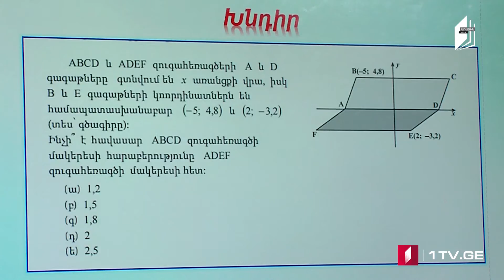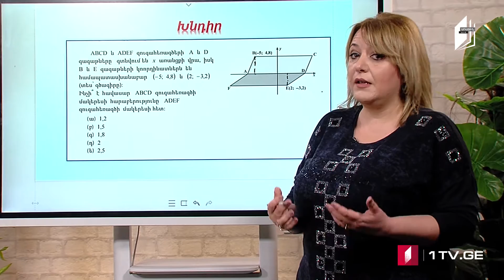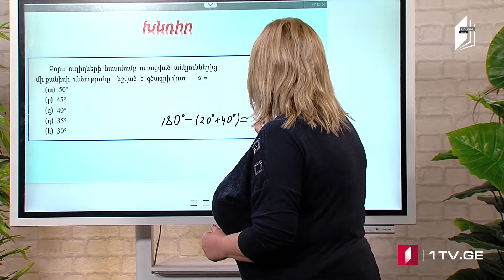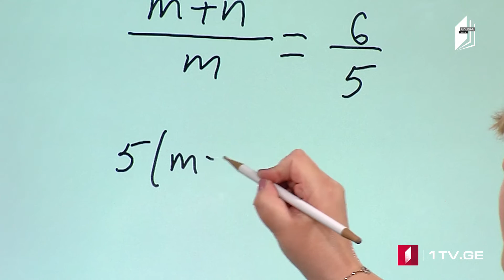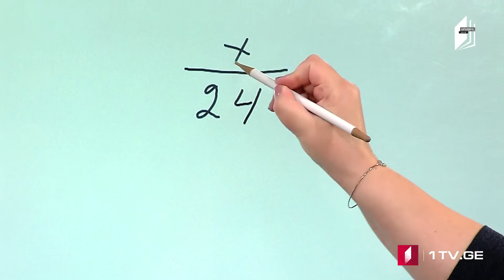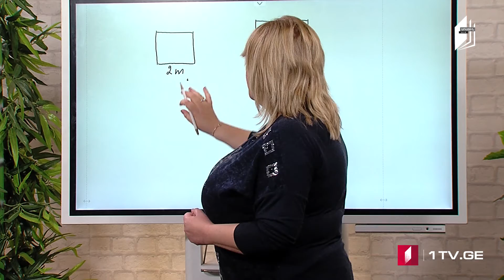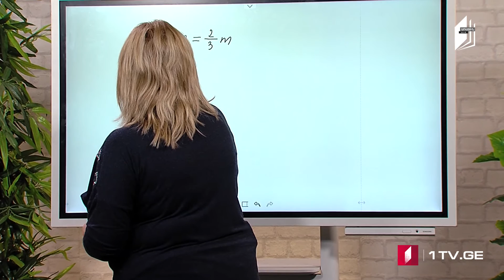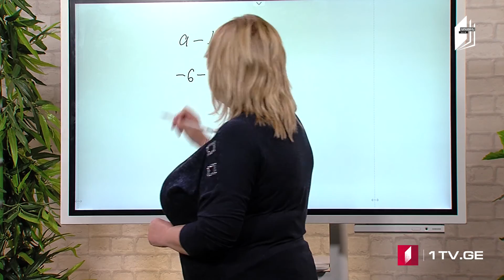Ընդհանուր ունակությունները. հայերեն 26.04.2021